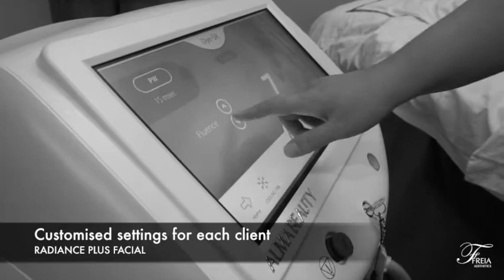Freia Aesthetics: Radiance Plus (IPL Facial)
Curated from scratch to do what its name suggests, there's nothing quite like the "IPL radiance and glow"! This time-tested intense pulsed light photo-rejuvenation has been around since the 1990s. What started off as a treatment for hair removal, very quickly found its niche for addressing skin concerns like fine lines, wrinkles, saggy skin, pigmentation, rosacea, redness. Photo facials bridge that gap between regular spa facials and aesthetics lasers; to keep skin pigment & wrinkle-free.